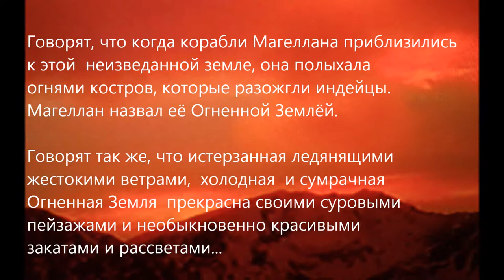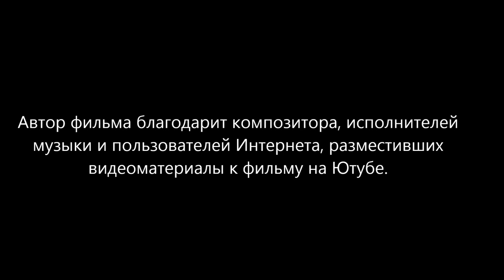Огненная земля (Tierra del Fuego)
В видео звучит пьеса композитора Александра Хубеева.
(The video include the piece by composer Alexander Khubeev).